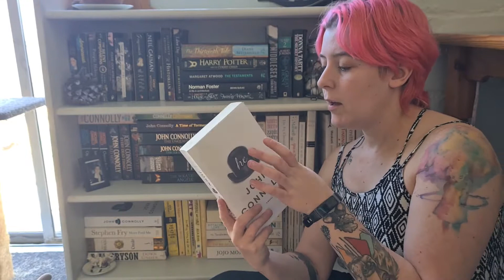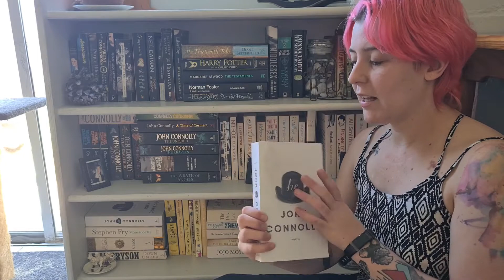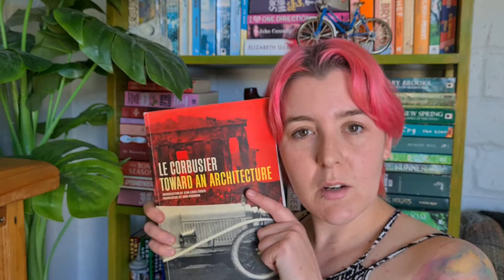Pick My TBR with Me! ll October Shop My Shelves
I’m not usually one for TBRs but I decided to do a spin on how I pick my books and bring you along with me. This was a lot of fun I think I’ll be doing this again!